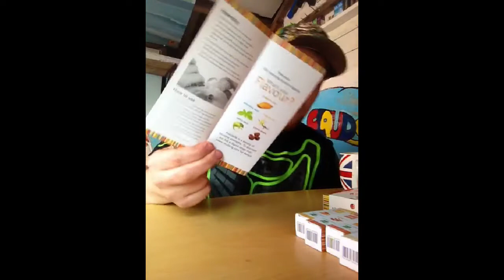multiVAPE starter kit review (5 OUT OF 5)